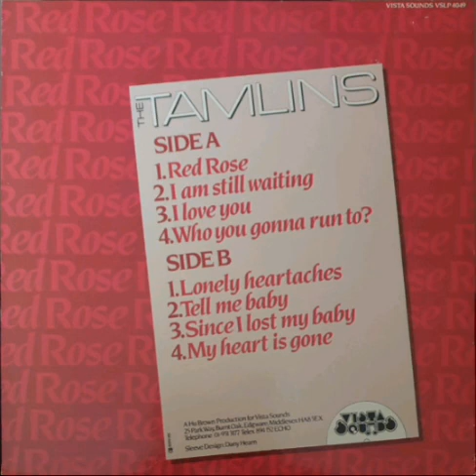The Tamlins- my heart is gone